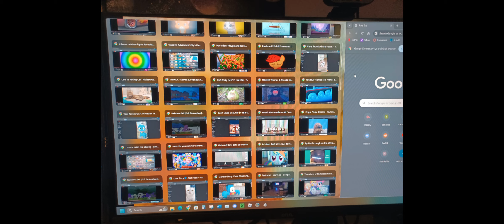the cat birds meow cats 😻 and cats are the biggest zhuzhu pets tv in the world and they only going